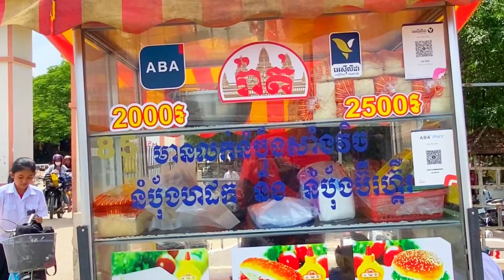Under 1$ Sandwich Burger Street Food at Hun Sen Dangkor Primary School Phnom Penh Cambodia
Hey! Everyone, Today I would like to share you about Under 1$ Sandwich Burger Street Food at Hun Sen Dangkor  Primary School in Phnom Penh  of Cambodia.

We will collect street food from different places to show you all.